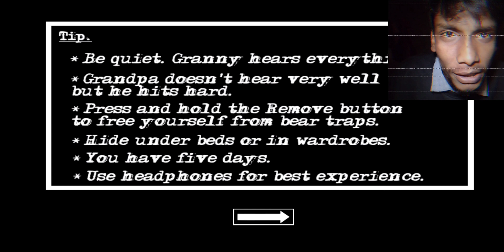Scary Nightmare - Granny 2 (Full Escape Gameplay)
hiiii 🙂🙂
it's Soooraj
Love you 😘😘